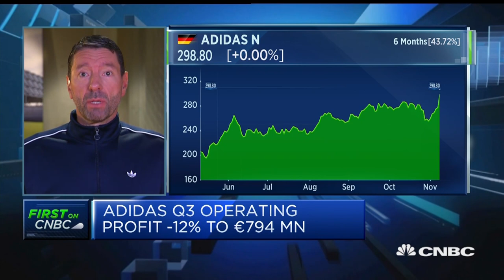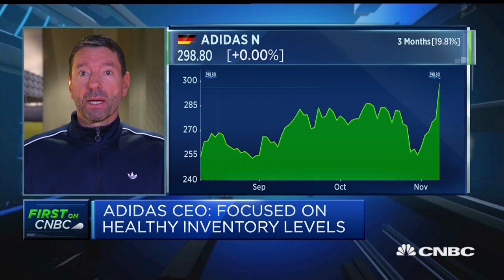Adidas second and third quarter earnings are a 'great step in the right direction', CEO says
Kasper Rørsted, CEO of Adidas, discusses the company's third quarter earnings.